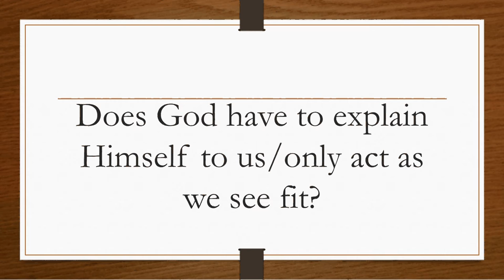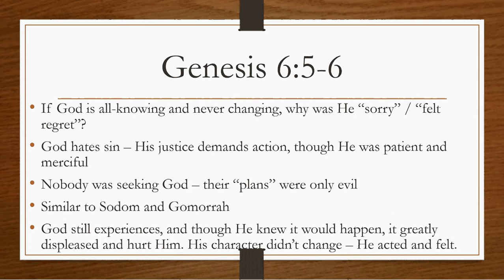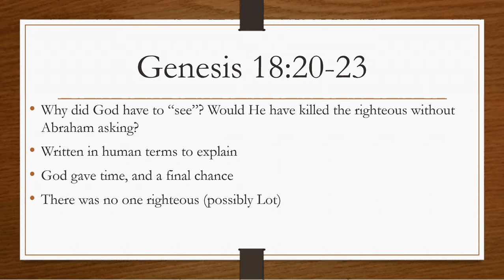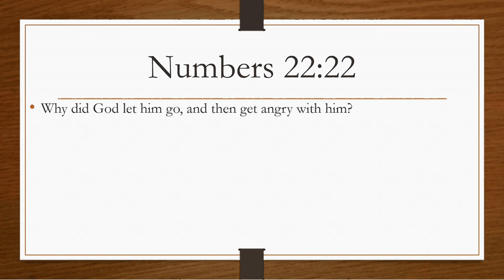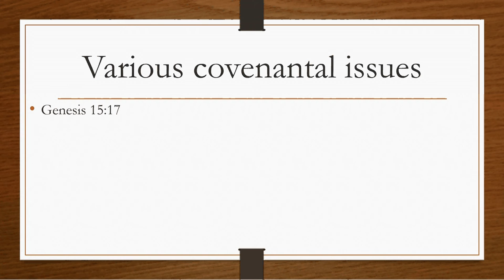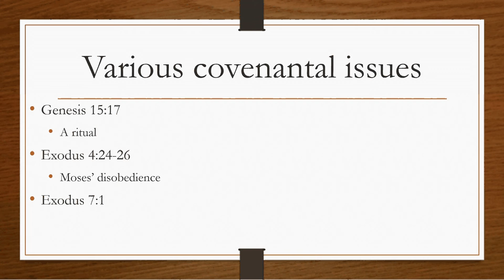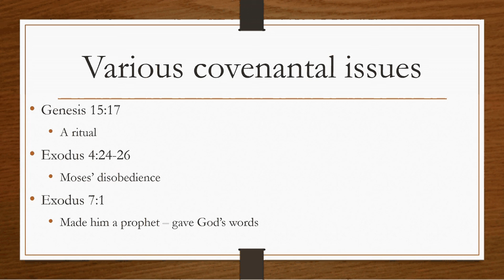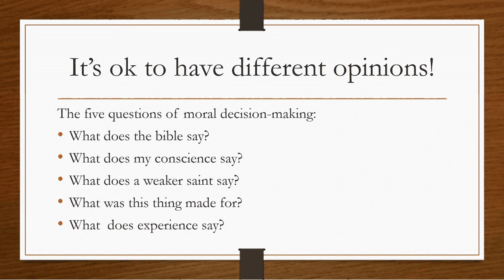June 21, 2016: Confusing Passages